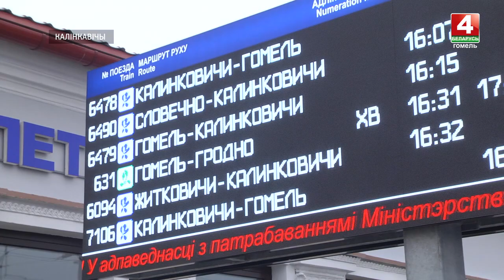Завершилась электрификация участка железной дороги Калинковичи-Светлогорск-Жлобин